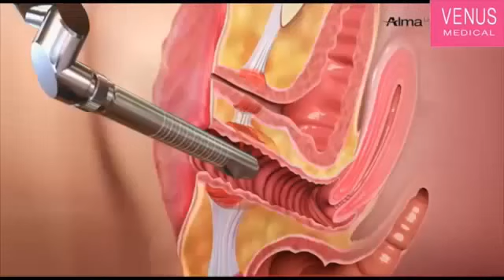Femilift Testimonial Dublin Ireland